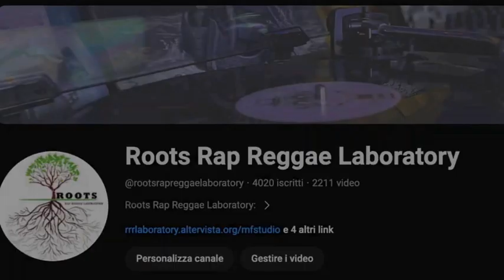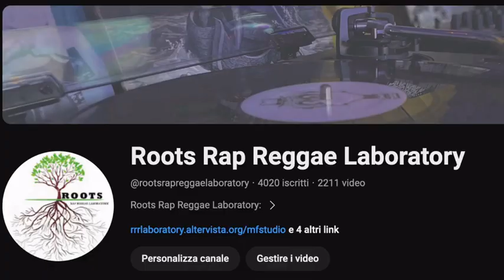I Need You Riddim instrumental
# Admiral Bailey - Politician
 # Al Campbell - Easy Loving
 # Anthony Malvo - Bad Minded People
 # Anthony Red Rose - Oh Jah
 # Chris Wayne - Ram The Party
 # Chuck Turner - I Need You
 # Cocoa Tea - Come Again
 # Cocoa Tea - Hot Sweet Cocoa Tea
 # Cornell Campbell - Mix Up Family
 # Dignitary Stylish - Lyrically Movement
 # Dominick - Sit On A Corner
 # Errol Scorpion - Big Batty Girl
 # General Trees - When Man Come
 # Hammer Mouth & One Pint - Champion Sound
 # Hugo Barrington - Rosmaire
 # Johnny Osbourne - Love Is A Hurting Thing
 # Johnny Osbourne - On The Right Track
 # Josey Wales - Whole Heap Of Corn
 # Lenky Roy - Come Softly
 # Little John - Block Traffic
 # Little John - You Have The Body
 # Lt. Stitchie - Wear Yu Size
 # Michael Prophet - Worries & Problem
 # Pinchers - Champion Bubbler
 # Rod Taylor - On The Track
 # Shaka Ranks - Lose A Good Thing
 # Sister Francine - Sensi
 # Siyute - Rapture
 # Sugar Minott - Rub A Dubbing
 # Super Black - Got To Be Careful
 # Triston Palma - Don't Take Your Guns

RIDDIM INSTRUMENTALS : from 1960s early reggae to contemporary ragga dancehall riddim collection Reggae , Ska , Dancehall , RockSteady , Raggamuffin , Roots , Acid-Jazz , Afrobeat , Hip-Hop , Pop .